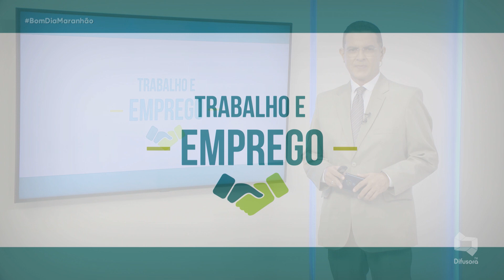(Edição 13/05/21)Contador Rafael Nascimento fala sobre Programa Emergencial de Manutenção do emprego